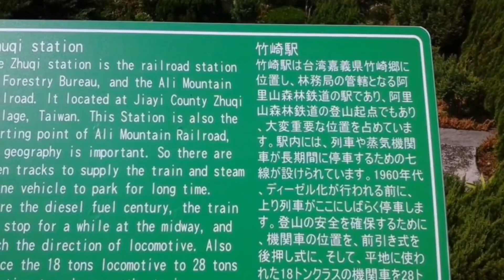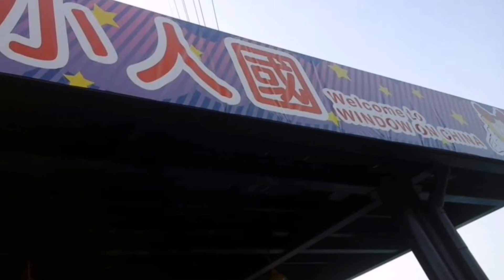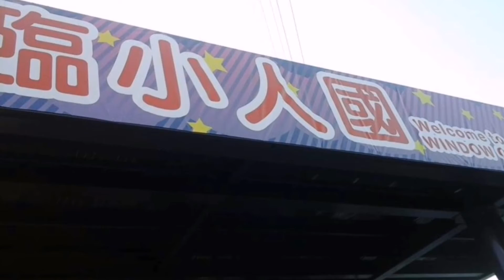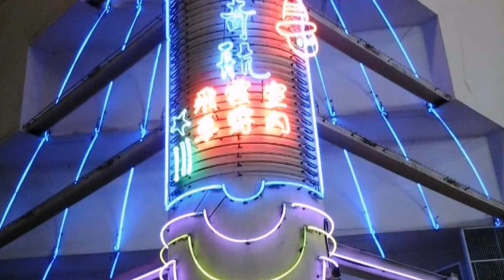WINDOWS ON CHINA THEME PARK TAIWAN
Jimtravel tv